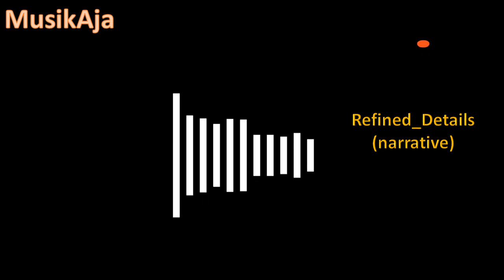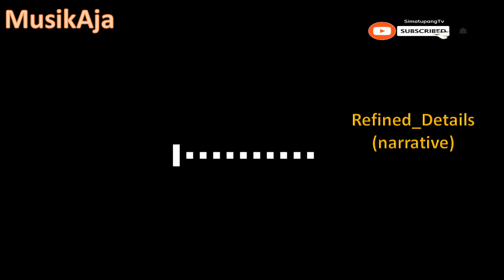REFINED DETAILS (NARRATIVE) | MusikAja